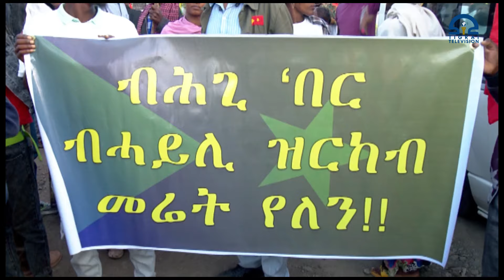ተመዛበልቲ ናብ መረበቶም ንምምላስ ካብ ፌደራል ዝውሃበና ትእዛዝ ንምፍፃም ድልዋት ኢና ኢሎም ኣመራርሓ ሰራዊት ምክልኻል ሃገርን ፌደራል ፖሊስን፡፡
ተመዛበልቲ ናብ መረበቶም ንምምላስ ካብ ፌደራል ዝውሃበና ትእዛዝ ንምፍፃም ድልዋት ኢና